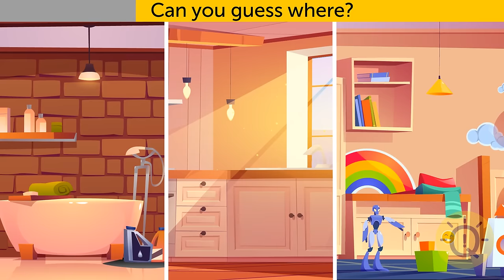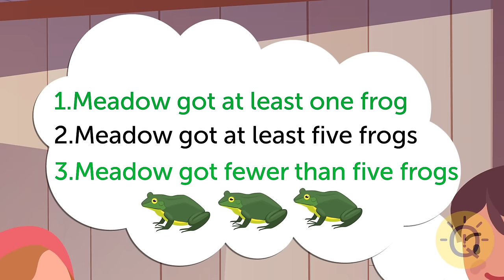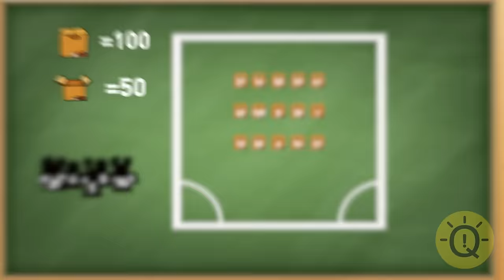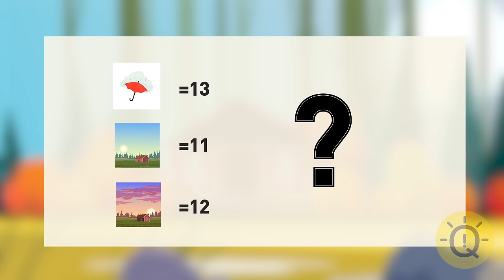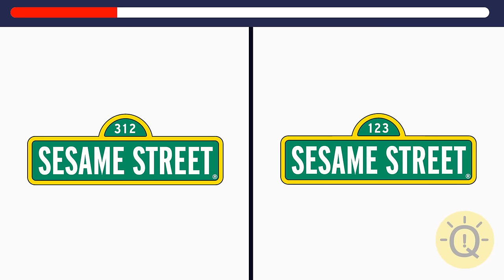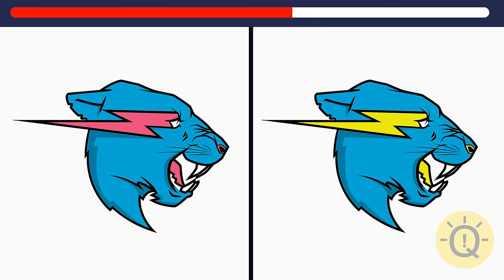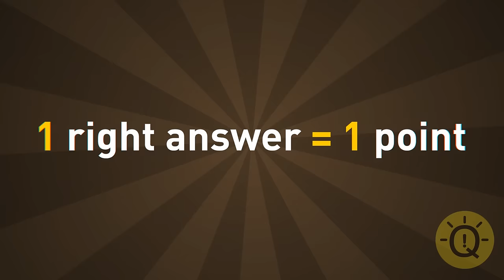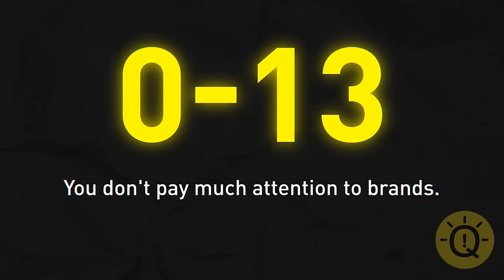Logic Is Key, Meanwhile We Need Your Solving and Intuitive Skills In These Riddles As Well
🔑 Unlock the mysteries with a blend of logic, intuition, and problem-solving! 🧩 Join us for a thrilling adventure as we dive into a collection of mind-bending riddles that will put your skills to the test. From deciphering clues to trusting your gut instincts, these puzzles will challenge every aspect of your intellect. Are you ready to rise to the occasion and crack the code? Let's embark on this exhilarating journey together! 🕵️‍♂️🔍